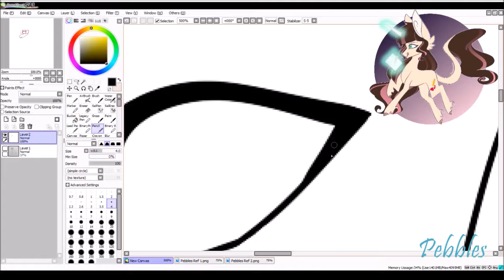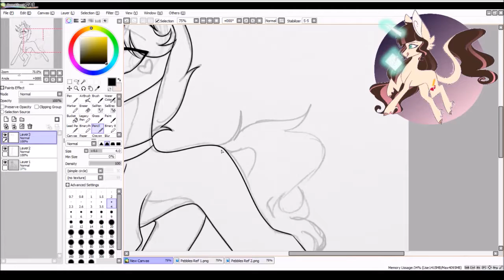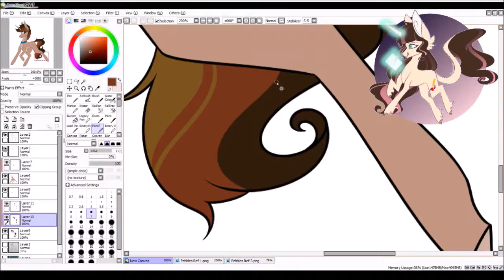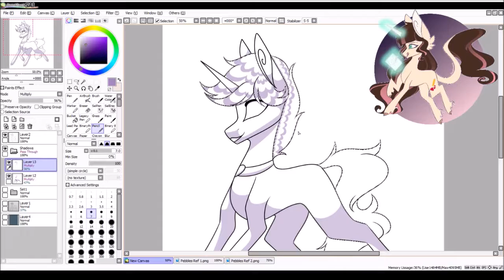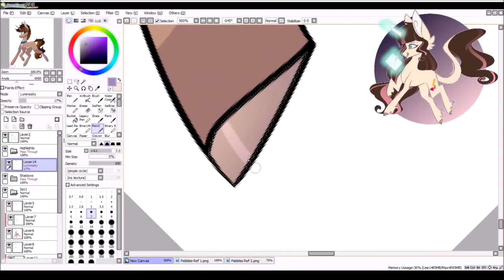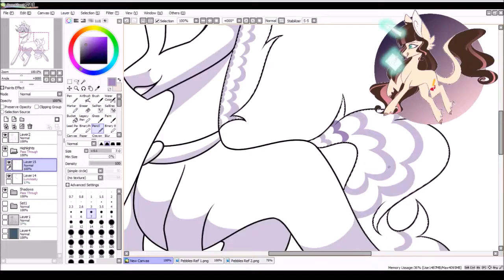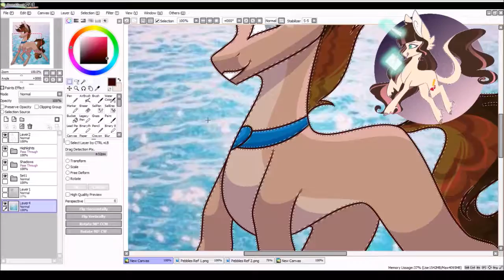MLP Speedpaint - Pebbles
Completed adopt payment for a friend, ItsBossBroDude on dA!